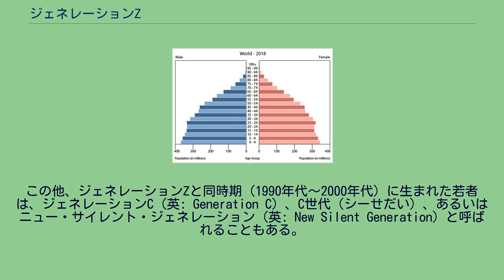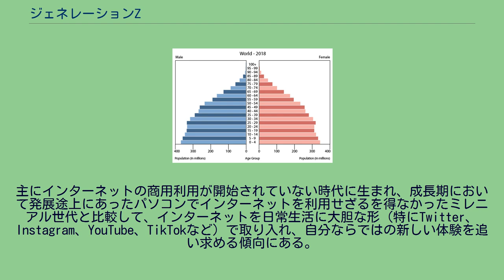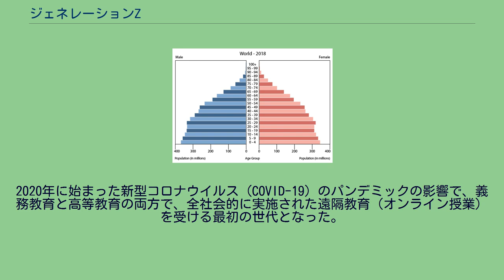ジェネレーションZ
アメリカ合衆国および西洋世界などにおける主な世代区分 （世代の範囲はピュー研究所などの区切りに基づく） ジェネレーションZ（英: Generation Z）、Z世代（ゼットせだい）とは、アメリカ合衆国や英語圏、日本などにおいて概ね1990年代半ばから2010年代初頭までに生まれた世代のこと。
生まれながらにしてデジタルネイティブである人類初の世代である。
ジェネレーションY（概ね1980年代初頭-1990年代半ば生まれ）に続く世代であることから「Z」の名が付いている。
概ね1990年代半ばから2010年代初頭あたりのどこかで生まれた世代ではあるが、カナダ統計局の場合には1993年生まれ以降を、アメリカ心理学会の場合には1997年生まれ以降を指すなど、定義は厳密に決められているわけではない（何年生まれまでを指すかについても、2010年頃とされる場合や2010年代序盤から中盤とされる場合もあり流動的である）。
主に2010年代から2020年代に掛けて社会に進出する世代となる。
大半がジェネレーションXの子供世代に当たる。
生まれた時点でインターネットが利用可能であったという意味で、真のデジタルネイティブ世代としては最初の世代となる。
デジタル機器やインターネットが生まれた時から当たり前のように存在し、Webを日常風景の一部として感じ取り、利用している世代である。
また、パソコンよりもスマートフォン（スマホ）を日常的に使いこなし、生活の一部となっている「スマホ世代 (iGen)」でもある。
さらに、ビデオ通話サービスのZoomを多用することから「Zoomers（ズーマーズ）」とも呼ばれる。
成長期にWeb 2.0を当たり前のように享受し、情報発信力に長けているため、当該世代からは数多くのインフルエンサーが登場している。
この他、ジェネレーションZと同時期（1990年代〜2000年代）に生まれた若者は、ジェネレーションC（英: Generation C）、C世代（シーせだい）、あるいはニュー・サイレント・ジェネレーション（英: New Silent Generation）と呼ばれることもある。
ミレニアル世代（ジェネレーションY）よりもさらに周囲のIT環境が進展しており、幼少期から“デジタルデバイス（機器）やインターネット、SNS含むソーシャルメディアの存在を前提とした生活”をしているデジタルネイティブ（ネットネイティブ、あるいはソーシャルネイティブ）世代である。
生まれた時からインターネットに接続するための基本的な端末であるパソコンや携帯電話が既に存在しており、インターネットを利用し始めた頃にはADSLやCATVなどブロードバンドによる常時接続環境、SNS含むWeb 2.0、さらにスマートフォンが普及し、個人の情報発信が身近となっていた。
前述のとおり、生まれた時にはインターネットが普及しており、主にブログやSNSから本格的なインターネット利用を始めた世代である。
その直後にはスマートフォンが登場し、スマートフォンに最適化された生活を享受してきた（所謂「スマホ世代 (iGen)」）。
検索エンジンで世界中の情報を瞬時に検索し、SNSで他者と繋がることを前提として生活しているため、インスタントな物を好む傾向にあるが、古典的なアナログ中心の生活に対して新鮮味を覚える事も多い。
主にインターネットの商用利用が開始されていない時代に生まれ、成長期において発展途上にあったパソコンでインターネットを利用せざるを得なかったミレニアル世代と比較して、インターネットを日常生活に大胆な形（特にTwitter、Instagram、YouTube、TikTokなど）で取り入れ、自分ならではの新しい体験を追い求める傾向にある。
ジェネレーションZにとっては原風景にインターネットが溶け込んでおり、最早インターネットの無い世界を想像することが難しい程である。
2020年に始まった新型コロナウイルス (COVID-19) のパンデミックの影響で、義務教育と高等教育の両方で、全社会的に実施された遠隔教育（オンライン授業）を受ける最初の世代となった。
2020年時点で世界人口の約3分の1を占めており、割合はミレニアル世代を上回る。
少子高齢化が世界で最も進んだ日本においては、ジェネレーションZを2020年6月時点での10歳〜24歳と定義した場合、それに当たる人口は1752万人であり、総人口の約13.9％となる。